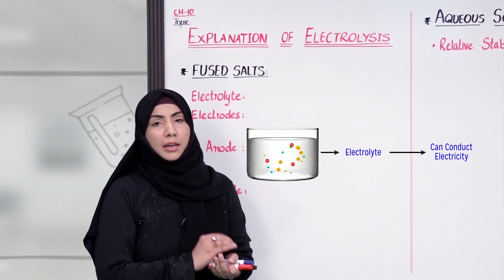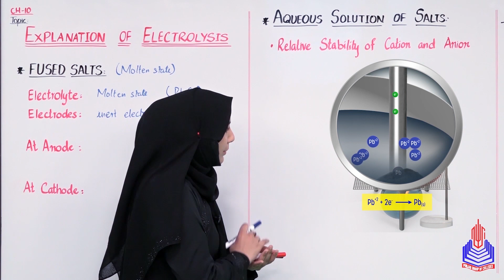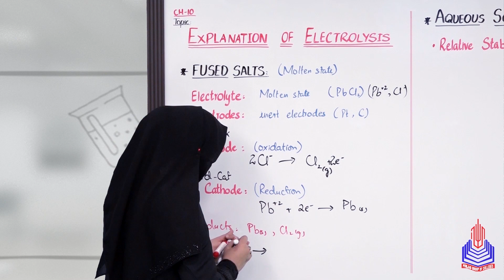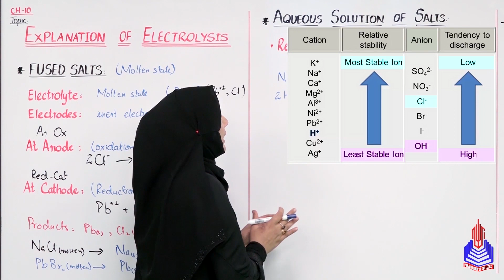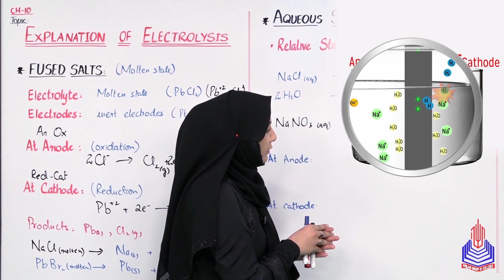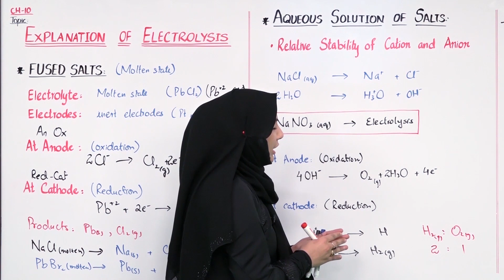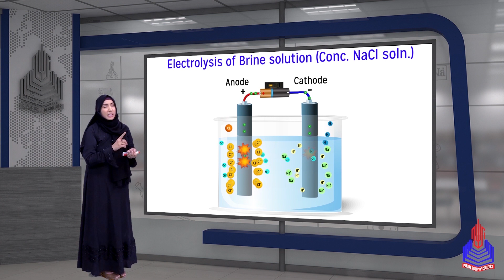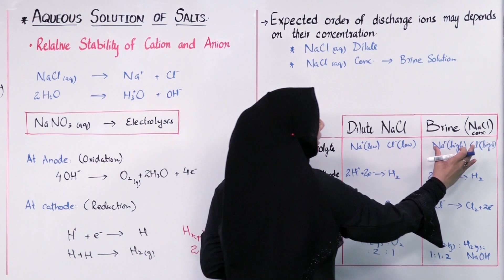PGC Lectures-Inter Part 1-KPK Board-Chemistry-Chapter 12 - Explanation Of Electrolysis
Explanation Of Electrolysis Class 11

Welcome to our educational platform! In this comprehensive 11th-grade Chemistry lecture, we delve into the fascinating world of Explanation Of Electrolysis, specifically tailored for students following the KPK Board curriculum in Pakistan.

Key Topics Covered:
Fused salt
Aqueous solution of salt
Expected order of discharge ion

Skip to Your Interest With Timestamps:
00:00 to 07:17 Fused salt
07:18 to 15:30 Aqueous solution of salt
15:31 to 21:45 Expected order of discharge ion